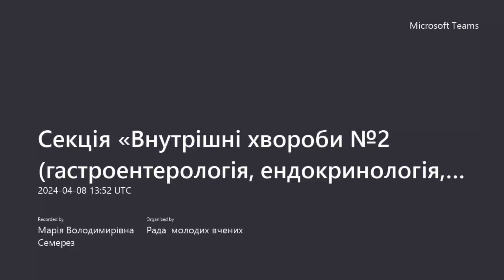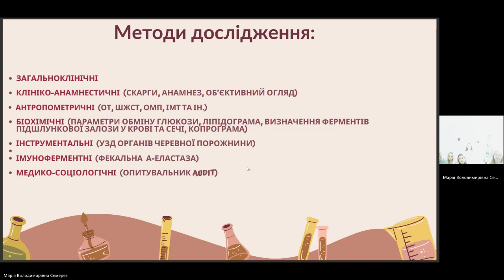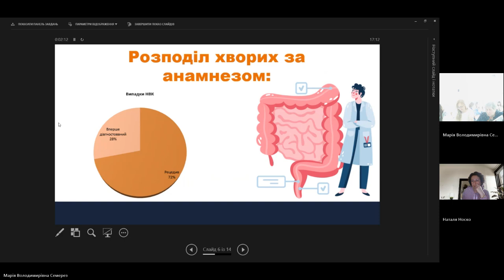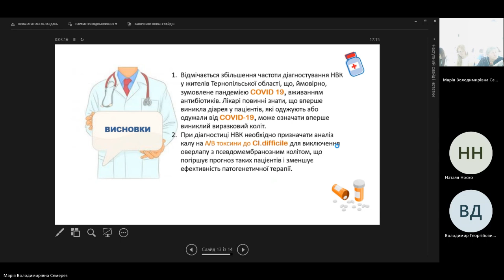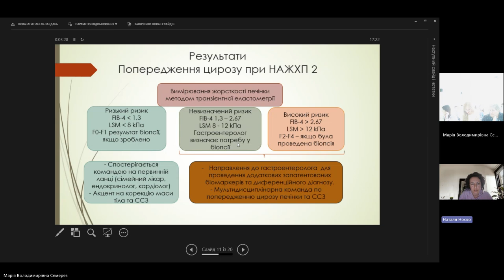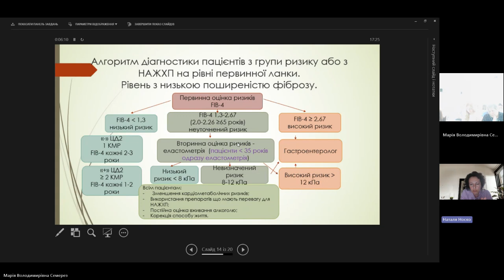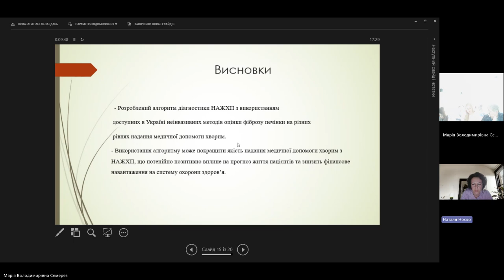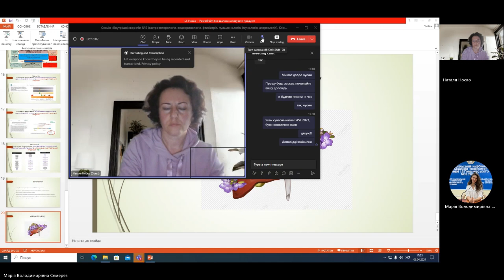Секція «Внутрішні хвороби №2»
Секція «Внутрішні хвороби №2 (гастроентерологія, ендокринологія,
фтизіатрія, пульмонологія, імунологія, алергологія). Клінічне
медсестринство»